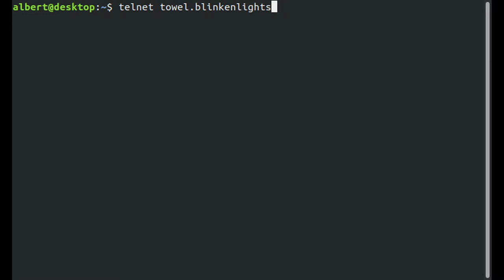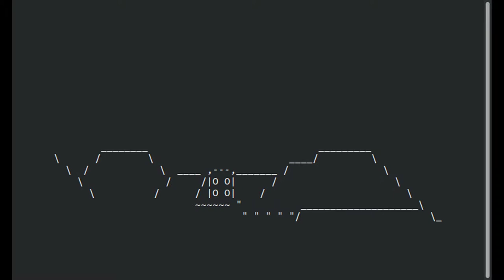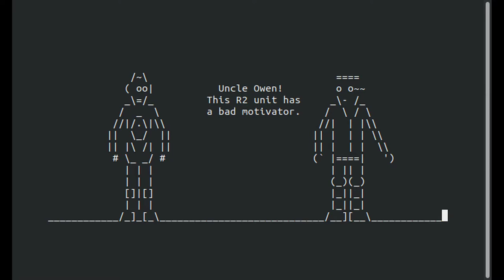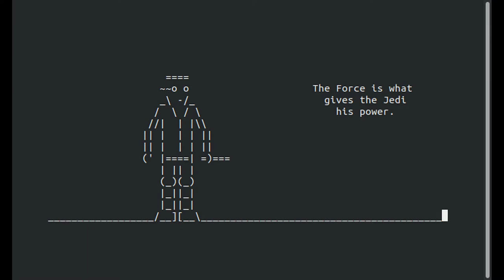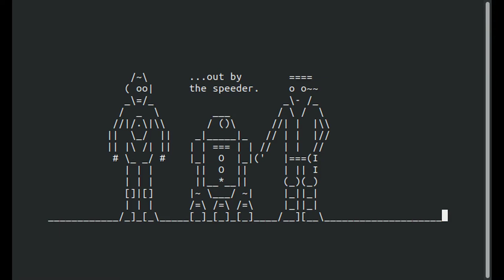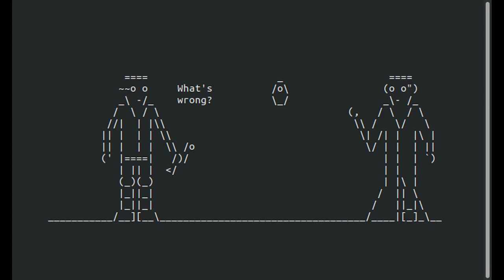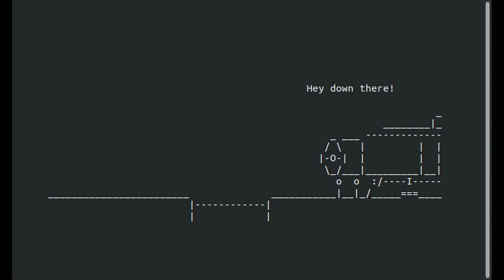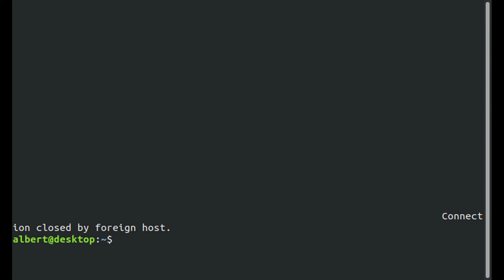Star Wars Ep. IV in ASCII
You can watch this typing "telnet towel.blinkenlights.nl" in a terminal.